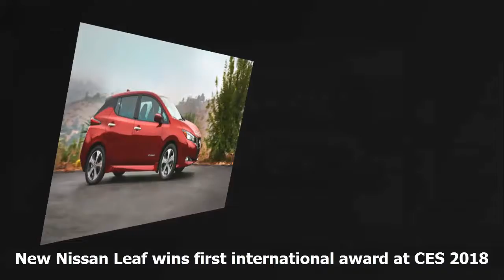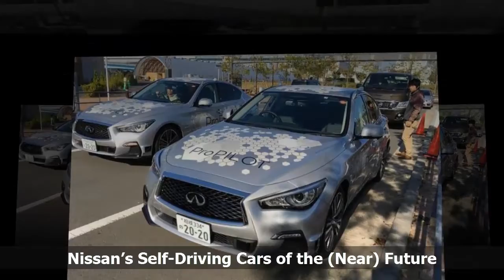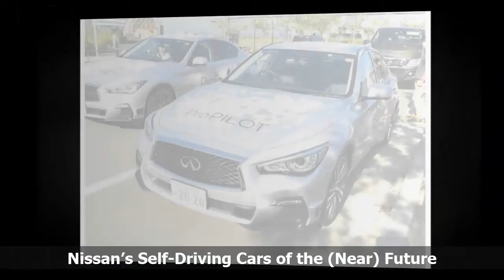Subaru Teases Three-Row SUV Ahead of LA Auto Show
After scrapping the Tribeca, Subaru is now ready for redemption. Initially previewed at the New York International Auto Show in concept form, the production Ascent will finally be revealed at the end of this month. Made exclusively for the North American market, the Ascent will fill the hole in Subaru's current offerings. Demand for crossovers has increased in recent years, forcing companies to scramble to meet consumers' needs.